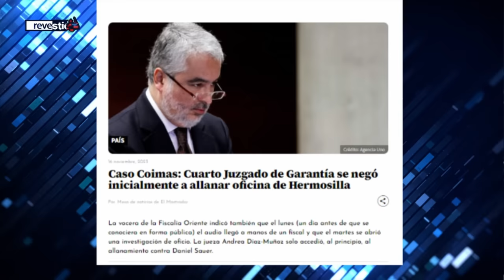¡IMPRESENTABLE! HERMANO de LUIS HERMOSILLA REVELA su BRUTAL ESTRATEGIA de DEFENSA por AUDIO FILTRADO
¡Alta tensión! 🔥 En el episodio de hoy los panelistas: Magdalena Merbilháa, Mario Aguilar, Chris Portugal, Cristian Leporati, Gabriel Alemparte, Alejandro Fuenzalida, Elizabeth Rodríguez y Joseffe Cáceres analizan y debaten la contingencia. 🇨🇱 Prepárate para un acalorado cruce de ideas.

¿Estás listo/a para un debate con alta tensión? 🥊 Nuestros panelistas desgranan los temas más importantes del día: Juan Pablo Hermosilla, abogado y hermano de Luis Hermosilla, defendió a este último en una investigación sobre presuntas coimas a funcionarios del SII y la CMF. La fiscalía investiga a Luis Hermosilla, al empresario Daniel Sauer y a la abogada María Leonarda Villalobos por supuesto soborno. Se reveló un audio implicando a Hermosilla en pagos ilegales, pero su defensa alega que él nunca sobornó ni negoció ilegalmente, y que fue inducido a hablar por Villalobos. También se menciona un posible chantaje para difundir el audio. La fiscalía está indagando las conexiones de Villalobos en el SII y la implicación de exjefes jurídicos en el caso.